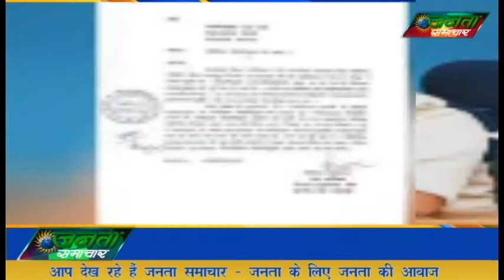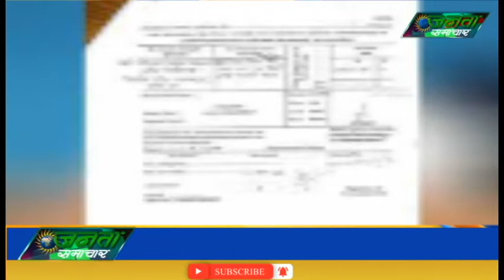जेल अधीक्षक ताम्रकार ने इस्तीफा दिया Jabalpur, 2/9/2021 JantaSamachar.News#Hindi News Channel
NewsInHindiSamachar,
Janta samachar,
Jail Superintendent Tamrakar resigns,
जेल अधीक्षक ताम्रकार ने इस्तीफा दिया,

नेताजी सुभाष चंद्र बोस सेंट्रल जेल के अधीक्षक एवं डीआईजी जेल गोपाल प्रसाद ताम्रकार ने इस्तीफा दे दिया। रिटायरमेंट के 10 महीने पहले इस्तीफे के पीछे उन्होंने व्यक्तिगत कारण लिखे हैं। इस्तीफे की सूचना के एवज में एक महीने के वेतन व भत्ते की 1.50 लाख रुपए भी चालान से जमा करा दिए। 32 साल की सेवा में दो बार उन्हें राष्ट्रपति पदक मिला। वह इकलौते ऐसे अधिकारी रहे, जिसे जेल विभाग ने प्रशिक्षण के लिए लंदन भेजा। जेलों में सुधार और इनोवेशन के लिए वह जाने जाएंगे।

जेल अधीक्षक गोपाल ताम्रकार 30 जून 2020 को रिटायर होने वाले थे, लेकिन राज्य सरकार द्वारा दो वर्ष सेवा बढ़ाए जाने से वह जून 2022 में रिटायर होते। 10 महीने पहले ही उन्होंने 01 सितंबर को जेल महानिदेशक को अपना इस्तीफा भेज कर दो सितंबर गुरुवार को रिटायर करने आग्रह किया है। अचानक इस्तीफे की वजह उन्होंने व्यक्तिगत और पारिवारिक कारण बताए हैं। इस्तीफे में उन्होंने लिखा है कि वह 25 वर्ष की अनिवार्य सेवा अवधि पूर्ण कर चुके हैं। अब पेंशनर की श्रेणी में आ चुके हैं। उन्हें 2 सितम्बर को सेवानिवृत कर दिया जाए।

Netaji Subhash Chandra Bose Central Jail Superintendent and DIG Jail Gopal Prasad Tamrakar resigned. He has given personal reasons behind his resignation 10 months before retirement. In lieu of resignation notice, Rs 1.50 lakh of salary and allowances for one month was also deposited through challan. He received the President's Medal twice in 32 years of service. He was the only officer who was sent to London for training by the Prisons Department. He will be known for his innovation and reforms in prisons.

Jail superintendent Gopal Tamrakar was supposed to retire on 30 June 2020, but he would have retired in June 2022 due to two years extension by the state government. 10 months back, he has sent his resignation to the Director General of Prisons on September 01, requesting him to retire on Thursday, September 2. He has cited personal and family reasons for his sudden resignation. In the resignation letter, he has written that he has completed the mandatory service period of 25 years. Now in the category of pensioner. He should be retired on 2nd September.